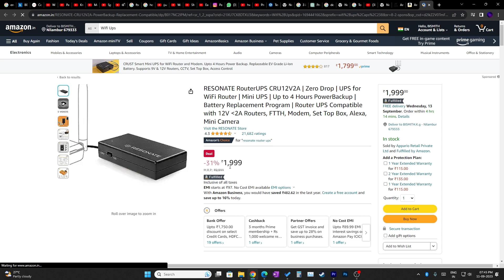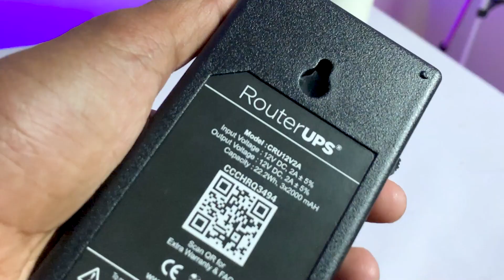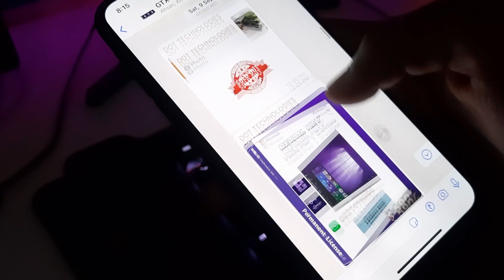Wi-Fi Ups | Current പോയാലും Wi-Fi കിട്ടും upto 4 Hrs🔥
Purchase it

0:00 Intro
0:19 Product Details
2:04 How to Use / Connect
3:23 Conclusions